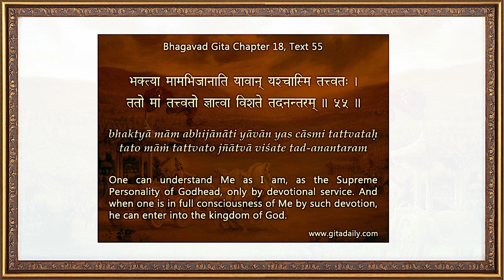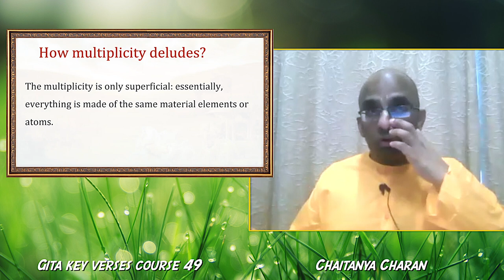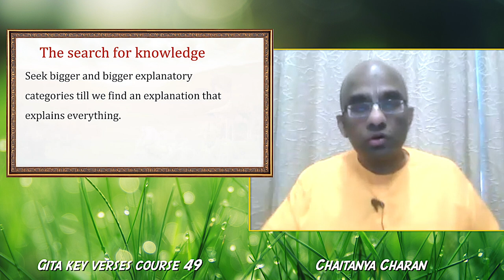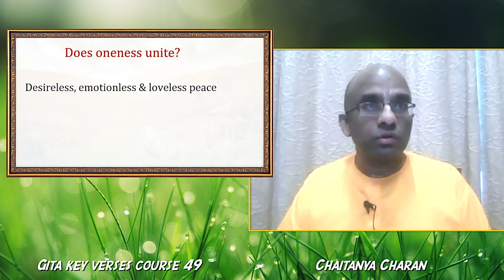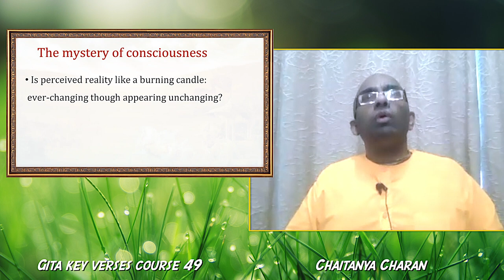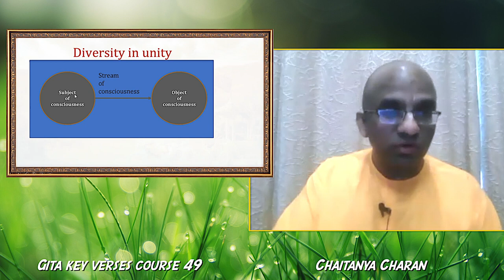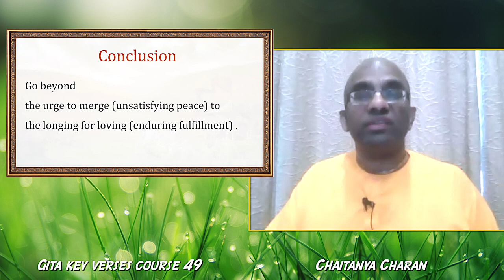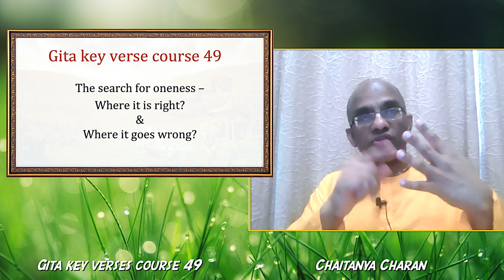Gita key verses course 49 - The Quest for Oneness - Where it is right and where it goes wrong?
Gita 18.55   Summary 1:02:49